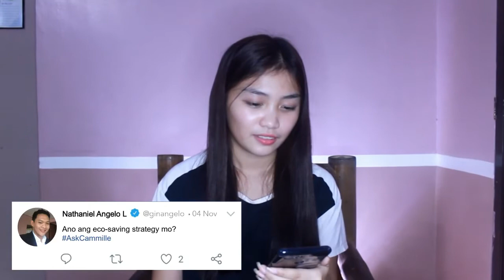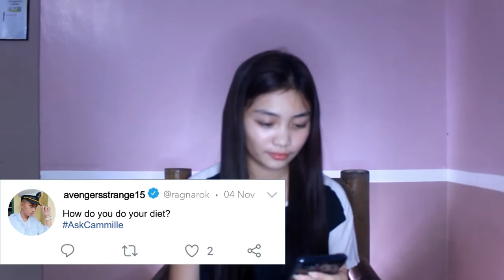1st Vlog: Knowing my Friends & Preparation for the Environmental Vlogging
For today's video we are about to know who are my friends are here at Bicol at the same time I am sharing on how our first time joining in vlogging contest works.